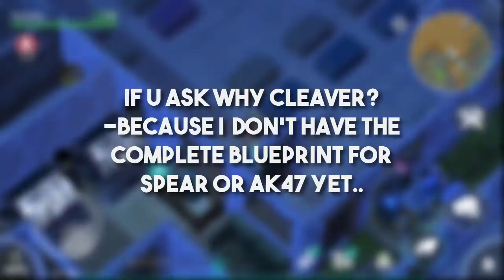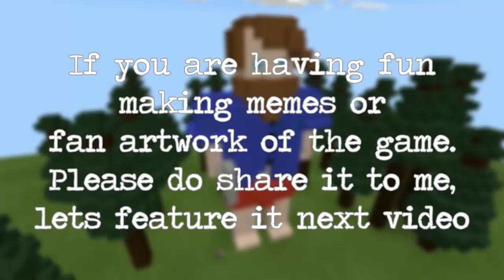BEST MODIFICATION FOR CLEAVER | LAST DAY ON EARTH: SURVIVAL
In this video i will show you the best mods for cleaver..

Song: Who We Are
Artist: AleksM